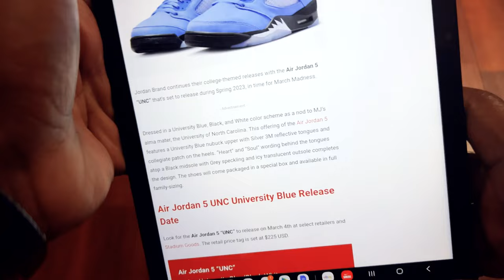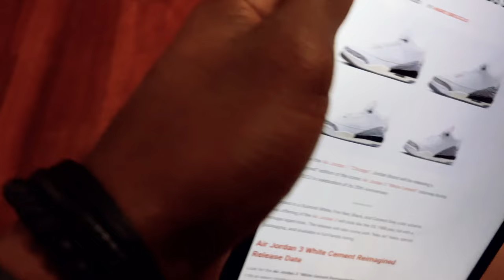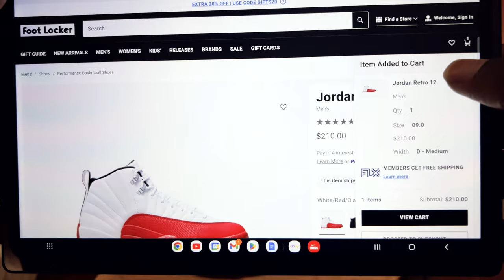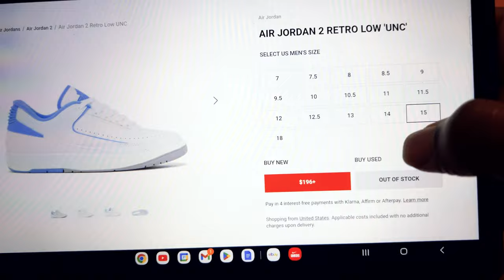Jordan 2023 recap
Looking at a few releases that dropped this year. 2 categories: OG and non-OG. What's full strength worthy and are any worth of a resale purchase?

0:00 Intro
3:27 The game going forward
5:15 Couple standouts
6:28 Chambray 7
8:24 Wheat XIII
9:03 Black Flint XIII
10:34 Burgundy V's
11:45 Origin 2
12:37 Gratitude XI's
13:35 UNC 1
14:46 Palomino 1
16:33 UNC 2 low
18:14 Playoff VIII
21:12 Cherry XII
23:20 Playoff XIII
25:18 Outro